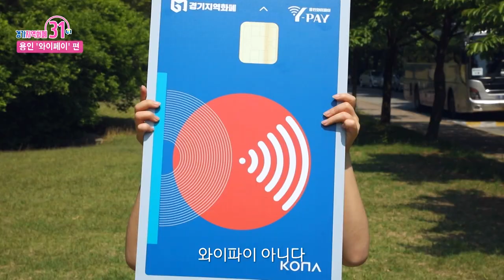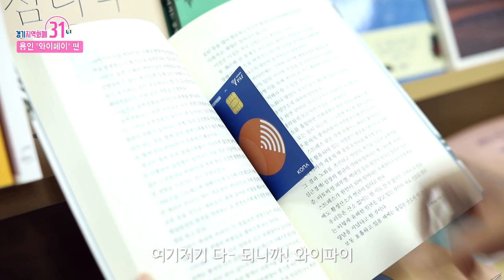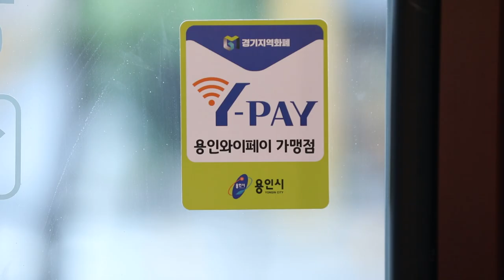대학 캠퍼스 낭만은 개나줘? 취준생의 짠내나는 하루 ★스릉흔드 와이페이★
경기지역화폐 31(써리원) - 용인 `와이페이` 편
지역 곳곳 같지만 다른 지역화폐 이야기, 차근차근 한곳씩 찾아갑니다.

BC카드 가맹점이라면 용인 어디서나 사용 가능한 `와이페이`
얼마 전 청년기본소득을 받은 용인피플 `취준생`의 하루를 짧은 드라마로 그려봤습니다.

와이파이.. 아니 와이페이~ ♡사랑해♡